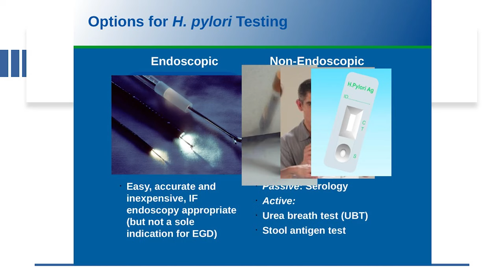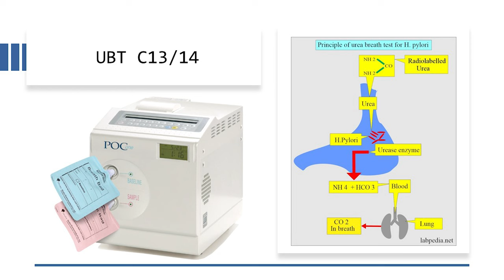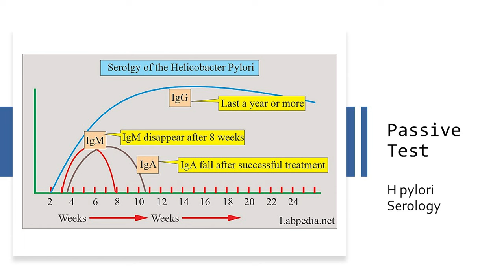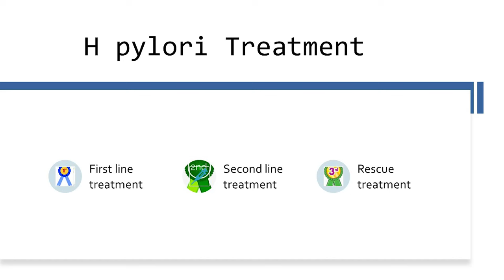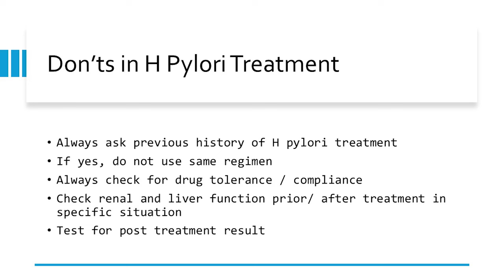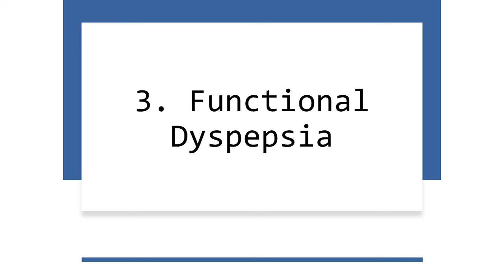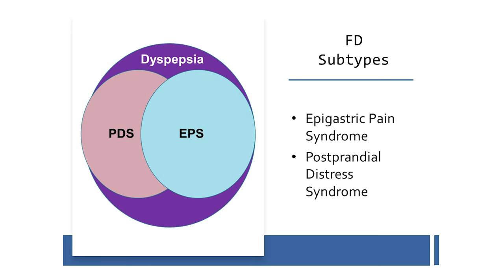Test for 𝘏.𝘗𝘺𝘭𝘰𝘳𝘪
📌Dear Doctor,

📌We are pleased to present the video of academic seminar on the “𝗣𝗿𝗶𝗺𝗮𝗿𝘆 𝗖𝗮𝗿𝗲 𝗠𝗮𝗻𝗮𝗴𝗲𝗺𝗲𝗻𝘁 𝗼𝗳 𝗖𝗼𝗺𝗺𝗼𝗻 𝗚𝗮𝘀𝘁𝗿𝗼𝗶𝗻𝘁𝗲𝘀𝘁𝗶𝗻𝗮𝗹 𝗜𝘀𝘀𝘂𝗲𝘀 (𝗛.𝗽𝘆𝗹𝗼𝗿𝗶)”.

👩‍⚕️During this seminar, Professor Nwe Ni, a Gastroenterologist, discussed approaches to dealing with 𝘏.𝘗𝘺𝘭𝘰𝘳𝘪. Topics included options for 𝘏.𝘗𝘺𝘭𝘰𝘳𝘪 testing, active test comparison, serology of 𝘏.𝘗𝘺𝘭𝘰𝘳𝘪 and treatment of 𝘏.𝘗𝘺𝘭𝘰𝘳𝘪.